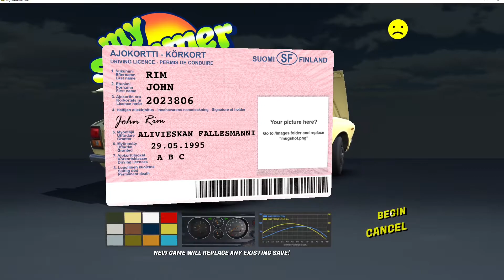My summer car S1 Ep1 | Getting Groceries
Today I am starting a series on My Summer Car. It is a game where you fix up a car that starts from a frame, and you do more.